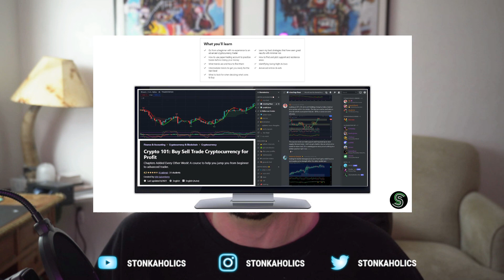3 EASY Take Profit Strategies EVERY Trader Should Know | Trading How to for Beginners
The TRUTH about crypto trading: Over 90% of traders do NOT make profit and majority of traders also liquidate their account (lose all your money) within the first 3 months!

Trading and investing into cryptocurrency is all fun and games until you don't know how to actually make money! Taking & securing profits is one of the MOST important parts of being a successful trader that is looking to accumulate, buy the dips, and more. Taking profits at the right time ensures your long-term success.